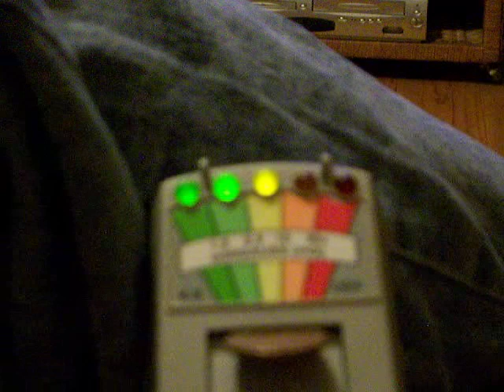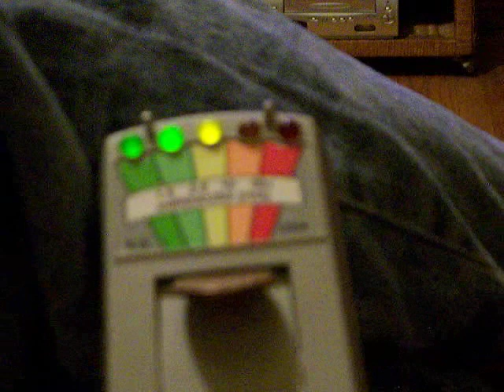Crystal and Mel.MOV